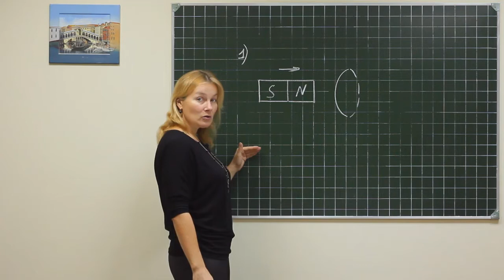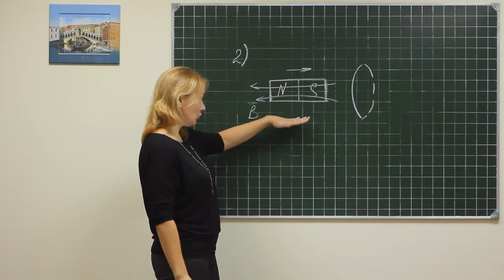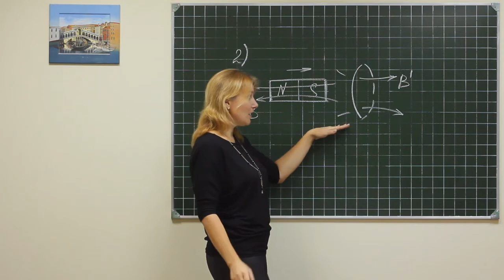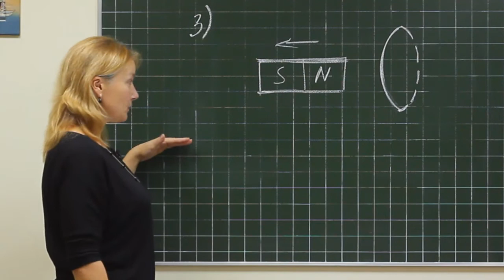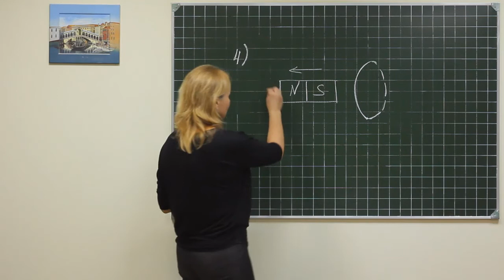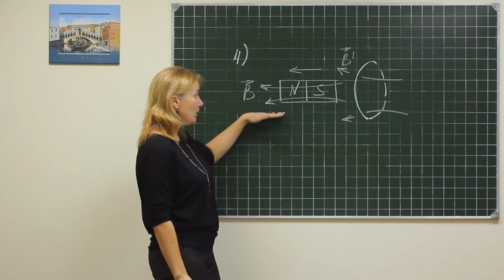Phisics exe 045